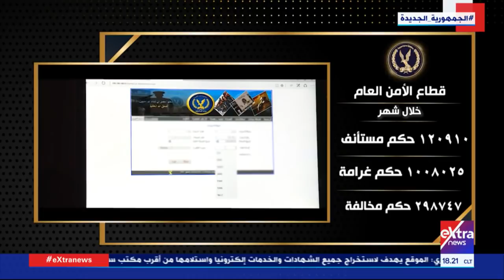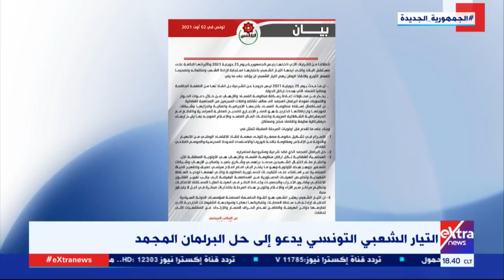غرفة الأخبار| جولة الـ6 مساء الإخبارية مع أحمد أبو زيد وآية لطفي (كاملة)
2 أغسطس 2021

آية لطفي